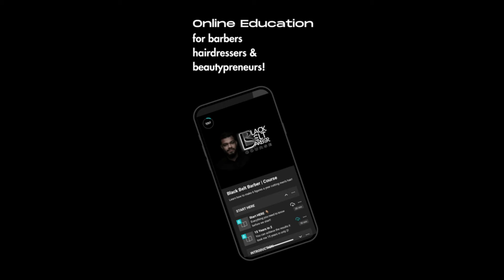Haircut Tutorial | Drop Fade Side Part Wavy Hair Type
• ONLINE EDUCATION: Hundreds of Haircut Tutorials, plus a plan to help you achieve $100K + per year cutting hair, entrepreneurship tips for barbers and beautypreneurs, Podcast Interviews & more!

• When you subscribe you will join a private community where you can ask me questions and connect with barbers from all over the world, track your progress, and join live Q&A sessions with me.